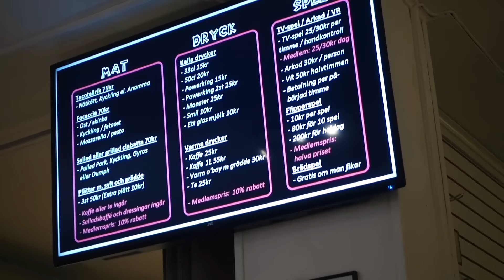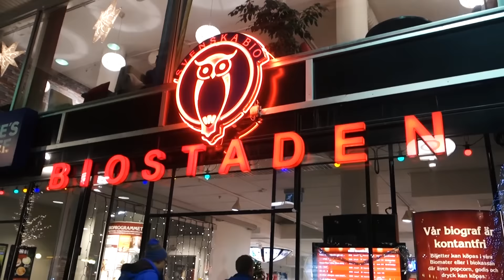Having Swedish FIKA at a Video Game Café 🇸🇪 SWEDEN #12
DAILY VLOG #12 of 27. A very chill day since I was so exhausted and sore from skiing the day before. I show you guys my "daily makeup" look here in Sweden and then we go for some Swedish fika with friends at an interesting 'video game' café called "Café på bit". You can play video games and board games while having a nibble! Cool, right???

We end the day watching Star Wars "Rogue One" at the cinema which was a pretty decent movie. GIRLPOWER and ASIANPOWER, that's all I gotta say.

Hope you enjoyed this vlog even though there wasn't anything too exciting!

Thanks for your continuous support with these daily vlogs – it helps keep me going as there are days when I can't be bothered editing but knowing you guys enjoy them motivates me immensely.

Kram,
Leonie

29/12/2016

Song: Right By Your Side – Joachim Nilsson feat. Martin Carlberg